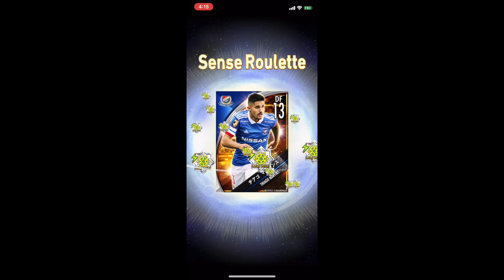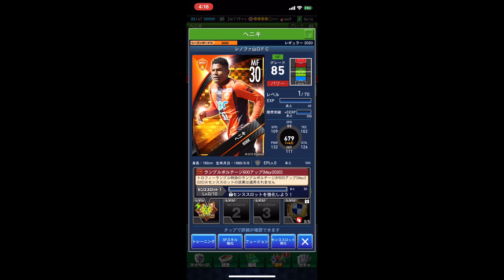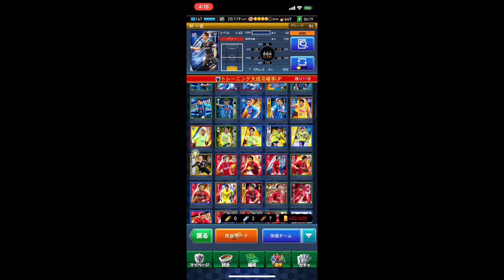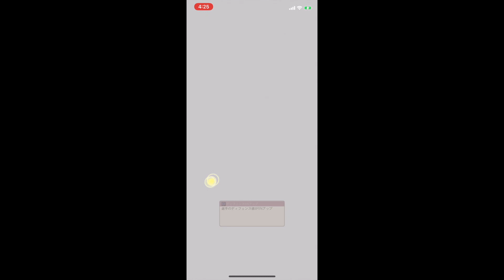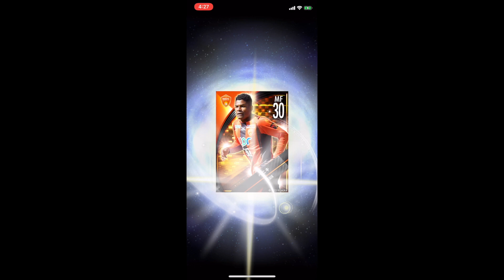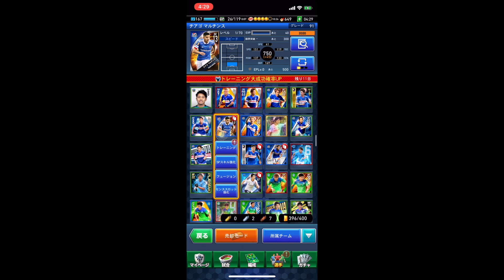Jクラ攻略 クラブチャンピオンシップ 2020東京五輪延長 U-23記念ガチャ スピードスターラストチャンス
Jクラ攻略　クラブチャンピオンシップ
2020東京五輪延長 U-23記念ガチャ ラストチャンス

U-23サッカー日本代表登場記念ガチャ×11

↓過去のU-23サッカー日本代表登場記念ガチャはこちら↓
Jクラ攻略　クラブチャンピオンシップ　2020東京五輪延長 U-23記念ガチャ

Jクラ攻略　クラブチャンピオンシップ　2020東京五輪延長 U-23記念ガチャ 三度目

Jクラ攻略　クラブチャンピオンシップ　2020東京五輪延長 U-23記念ガチャ 4-6回
ガチャ PICK UP PLAYER
ヘニキ・ルイス・ヂ・アンドラーデ（Henik Luiz de Andrade、1989年9月8日- ）は、ブラジルパラナ州アストルガ出身のプロサッカー選手。レノファ山口FC所属。ポジションはミッドフィールダー（MF）、ディフェンダー（DF）。

クリシューマECのユース出身で、2010年にプロデビューを果たし、カンピオナート・ブラジレイロ・セリエBで3試合に出場した。2011年は多くの出場機会を得て、全36試合に出場し1得点を挙げた。2012年3月にミナスジェライス州選手権に参加するためヴィラ・ノヴァACへレンタル移籍した。レンタル期間終了後、クリシューマに戻った。その後、ABCにレンタルされた。レンタル終了後、パラナとレッドブル・ブラジルからオファーを受け取ったが、クリシューマに残った。1年以上に渡り膝蓋腱の慢性炎症に悩まされていたため、2013年1月11日に両膝の外科手術を行った。

2014年1月、JリーグのFC岐阜に移籍した。怪我で開幕に間に合わなかったが、シーズン中盤に復帰。チーム事情からセンターバックもこなした。12月3日に契約更新が発表された。翌年も39試合に先発したが、契約面での折り合いがつかず所謂「0円提示」を受け岐阜を退団することになった。

2016年、ブラジルに戻りボタフォゴFCに移籍。しかしリーグ戦出場は4試合に留まり、オフに岐阜に復帰した。

2017年は、大木武監督のパスサッカーと自身のプレースタイルが合わず、定位置獲得には至らなかった。

2018年より栃木SCに移籍。

2020年よりレノファ山口FCに移籍。

エピソード
「反スポーツ的行為」の理由でイエローカードを提示されることが多く、2014年の14警告は同年のJ2における被警告数トップである。また2019年7月13日の横浜FC戦ではスポンサー看板を破壊したとして1試合の出場停止処分を科された。